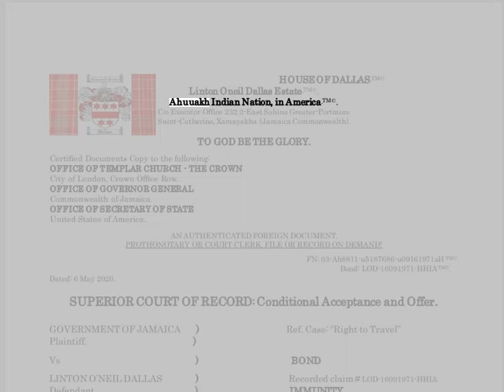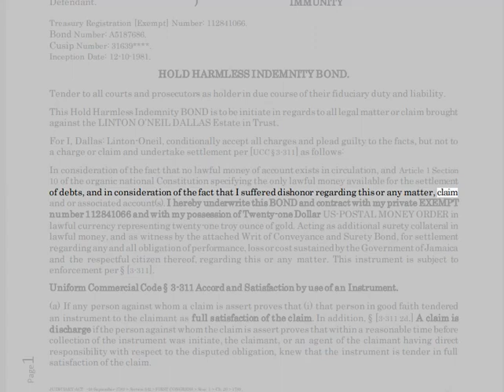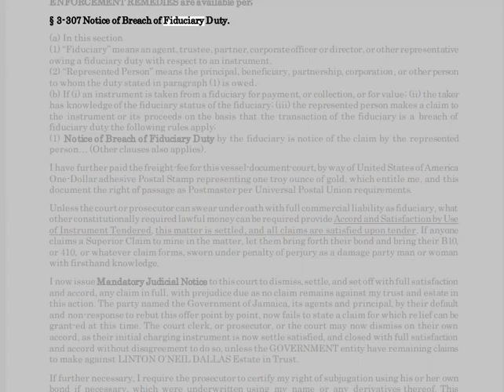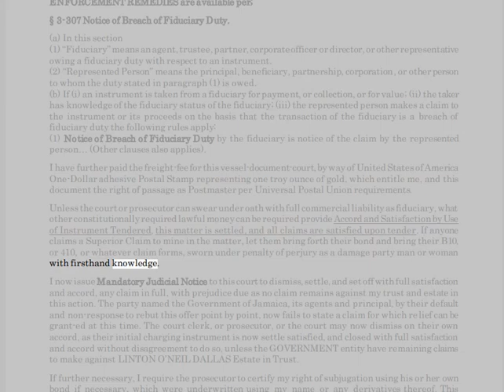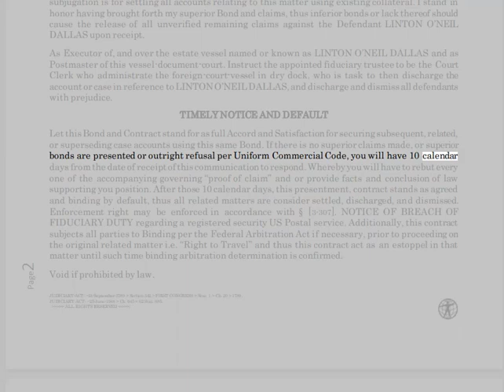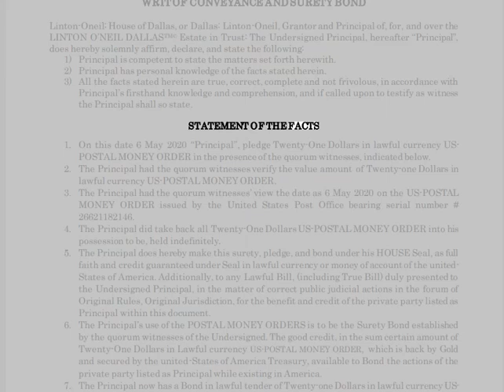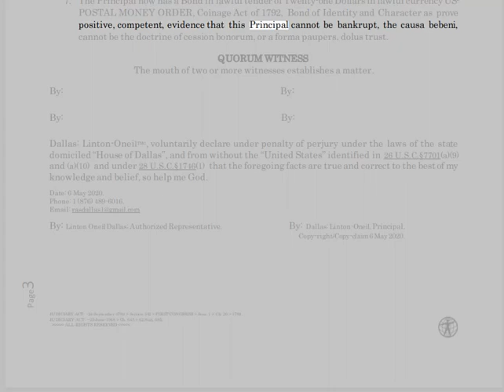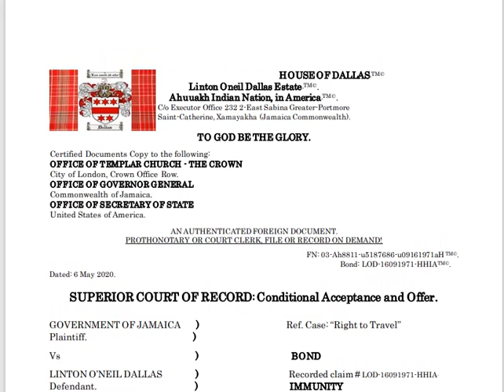🟢 RIGHT OF SUBROGATION 🔴 PUBLIC RECORD NUMBER: 3344🔴